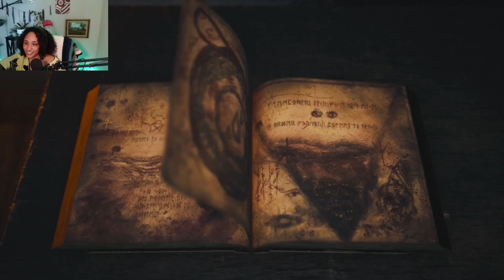Bramble the Mountain King - Part 3 - Prettiest Boss Fight Ever ??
A new-to-me indie game full of folklore and magical monsters! Join me for this playthrough in a dangerous enchanted forest!